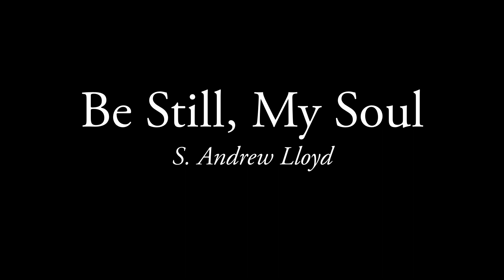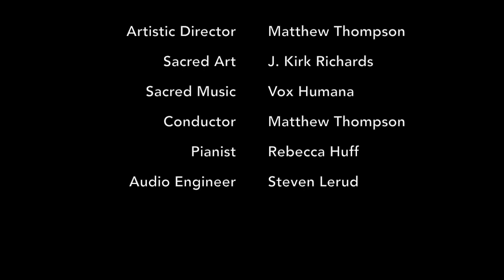Be Still, My Soul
Performed during Son of Man: An Inspiring Interfaith Devotional of Sacred Art & Music featuring the artwork of J. Kirk Richards and performance by Vox Humana Choral Ensemble on April 23, 2017 in Saratoga Springs, UT.